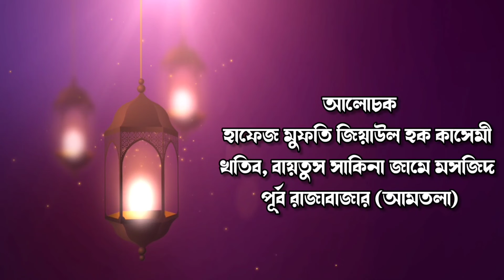দেশে দেশে মুসলমানদের গণহত্যা। ২৫ মার্চ ২০২২। মুফতি জিয়াউল হক কাসেমী